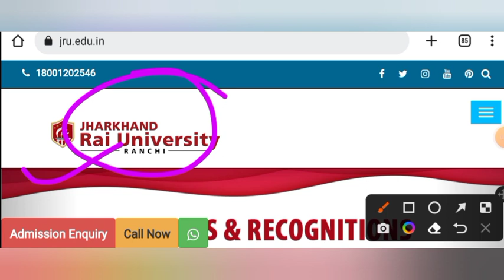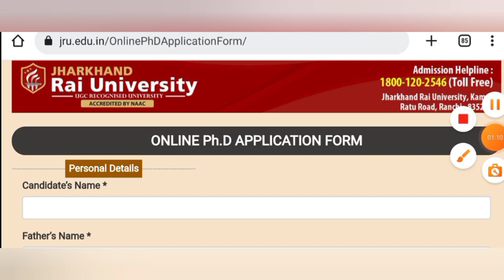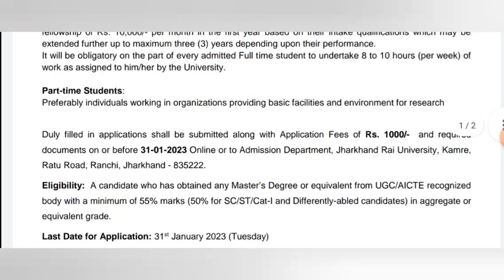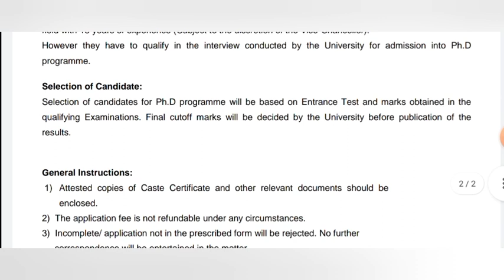phd admission 2023 || JHARKHAND RAI UNIVERSITY || Last date - 31/01/2023